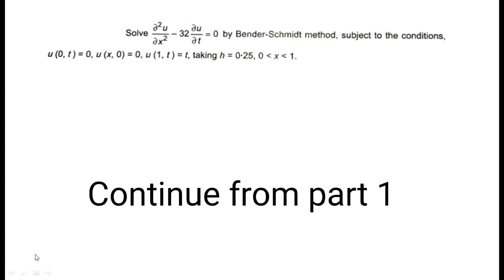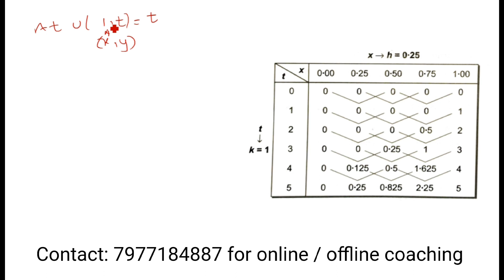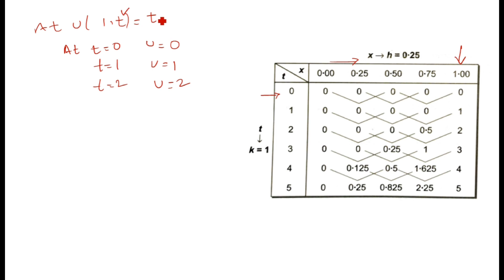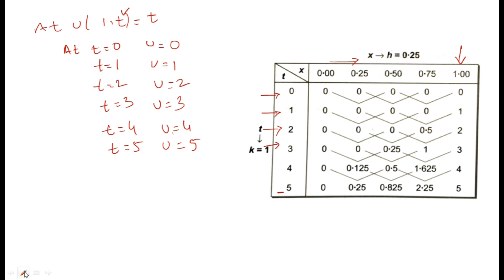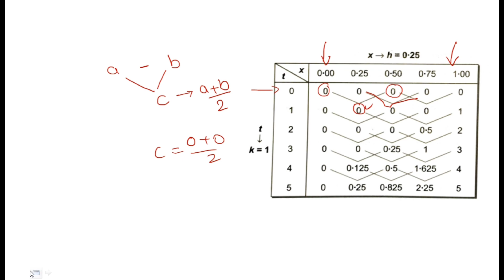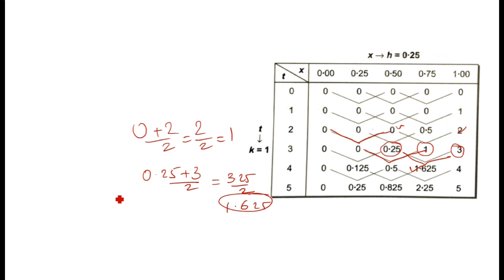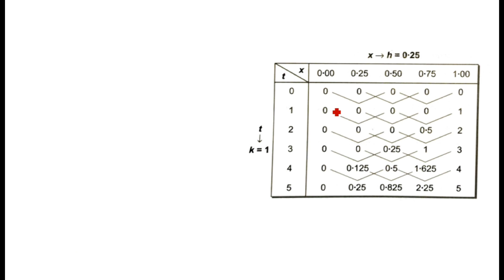how to solve the Bender Schmit method numericals of partial differential equations? part 2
"Cracking Numericals with the Bender-Schmit Method: A Step-by-Step Guide"

Description:

🔢 Unlock the secrets of numerical problem-solving with our latest YouTube tutorial on the Bender-Schmit method!

🎯 Whether you're a student struggling with numerical analysis or a seasoned professional looking to refine your skills, this video provides a comprehensive walkthrough of the Bender-Schmit approach.

📚 Key Features:

Clear explanation of the Bender-Schmit method
Expert tips for optimizing your numerical computations
Troubleshooting common issues encountered with the Bender-Schmit method

💻 Join us on this educational journey as we demystify the Bender-Schmit technique, making complex numericals more approachable and manageable. Elevate your problem-solving game and gain a solid foundation in numerical analysis!